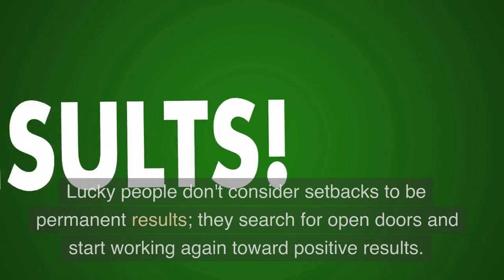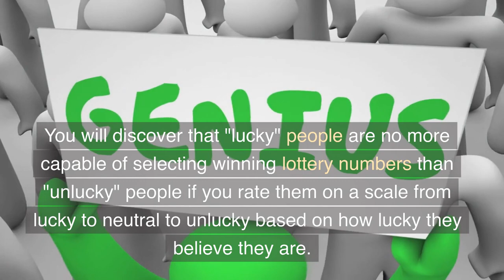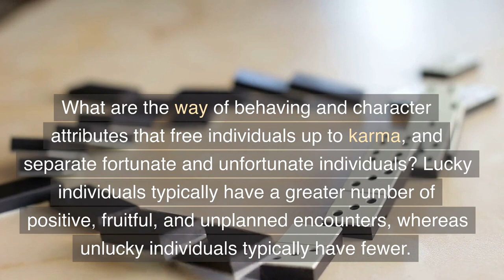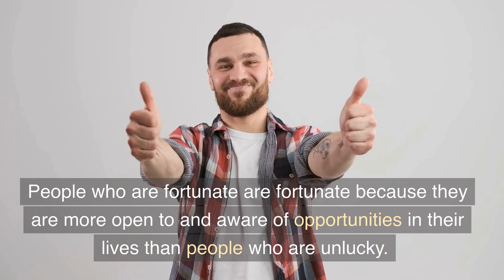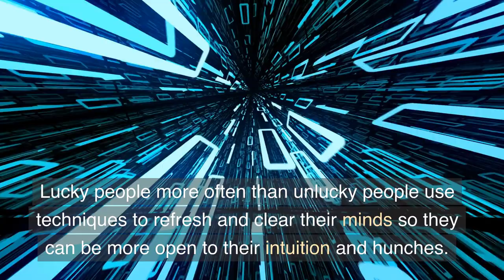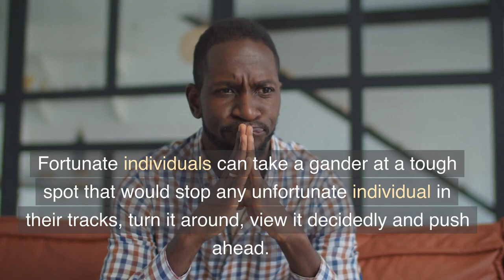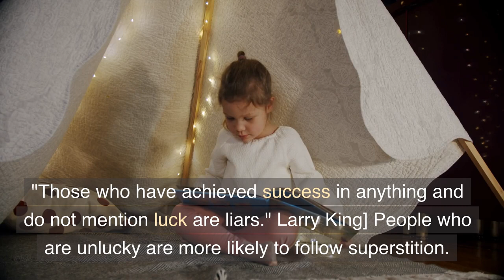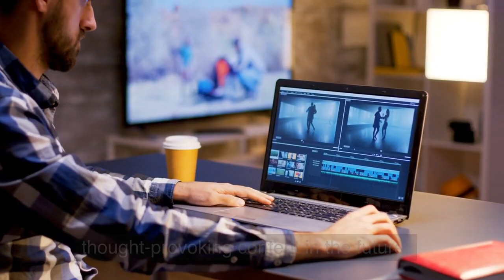The Luck Factor (Full summary) - Richard Wiseman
LISTEN CAREFULLY TO WHAT IS COMING BECAUSE YOU ARE GOING TO DISCOVER A SUMMARY OF THE AUDIO BOOK "The Luck Factor" WRITED BY Richard Wiseman. Changing Your Luck, Changing Your Life.

Welcome to "The Success Face"! In today's video, we will be discussing "The Luck Factor" by Richard Wiseman. Richard Wiseman is a psychologist and bestselling author who has spent over 20 years researching the concept of luck. In this video, we will delve into the ideas presented in his book and explore how luck plays a role in our lives. Whether you consider yourself a lucky person or not, you won't want to miss this fascinating discussion on the science behind good fortune. So sit back, relax, and join us as we dive into "The Luck Factor" with Richard Wiseman.

The Success Face" refers to people who are proactive in taking action to achieve their goals or to address a particular issue. These people are often seen as leaders because they are willing to take the initiative and take action, rather than waiting for someone else to do so. They may be leaders in their personal or professional lives, and they may be leaders in their communities or larger society. "The Success Face" are often seen as role models because they inspire others to take action and make positive change. Be the best version of yourself!

TURN ON THE 🔔 AND RECEIVE NOTIFICATIONS EVERY TIME WE POST A NEW VIDEO.